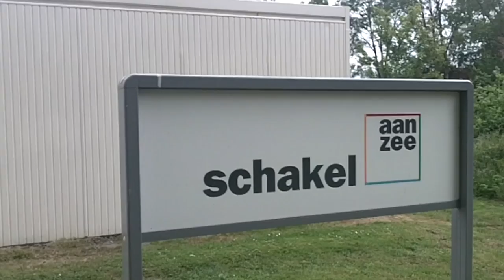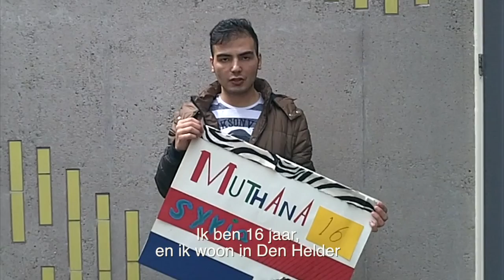ISK SCHAKEL AAN ZEE DEN HELDER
Een aantal gemotiveerde kinderen van de Internationale Schakel Klas School in Den Helder maakten zelf de opnames voor dit korte filmpje.
De meeste kinderen zijn hun land ontvlucht en zijn pas kort in Nederland, ze spreken de taal nog niet zo goed maar zijn razend leergierig en creatief!

Kinderen leren op een speelse wijze hun eigen verhaal vertellen via
filmworkshops MOVIEMIXMOZAIEK. Tijdens deze filmworkshop bieden we de kinderen tools waarmee ze zichzelf in beeld brengen en hun talenten kunnen ontplooien. Aan de hand van korte opdrachten, vertellen de kinderen op speelse wijze hun verhaal en laten zien wat hun talenten zijn zodat ze dit met leeftijdsgenoten kunnen delen.

Via Up! delen kinderen in Nederlandse asielzoekerscentra, migranten kinderen en kinderen op Nederlandse scholen hun leven/verhalen en creëren ze een community waar ze laten zien wie ze zijn en wat ze kunnen.